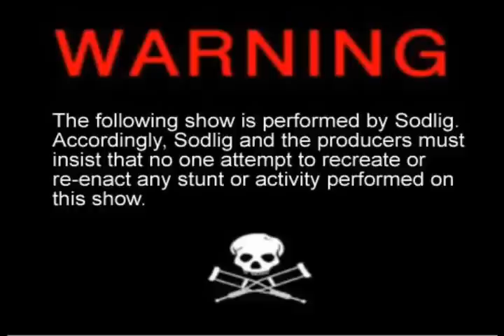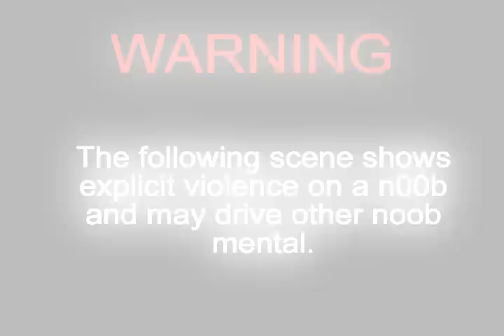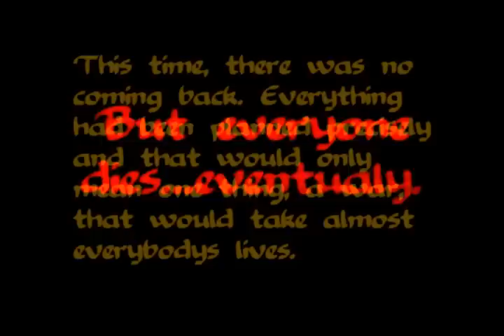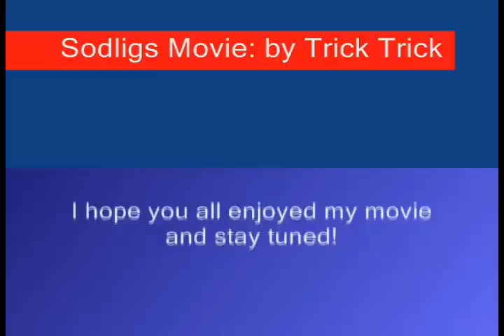Sodligs WMV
Sodlig's pure ownage.

Cam's are from the 7.6 OT.
Outcast.no-ip.org

Thank's Trick Trick for all the help.